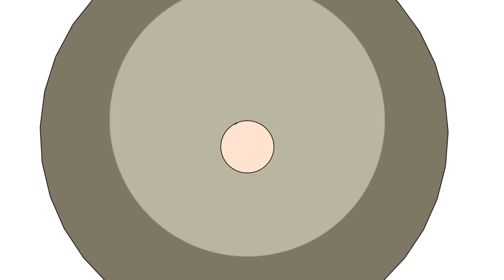SARO LIGRESTI - PALERMO MILANO SOLO ANDATA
Tutte le scene di Saro Ligresti (Francesco Benigno) dal film Palermo Milano - solo andata, regia di Claudio Fragrasso.